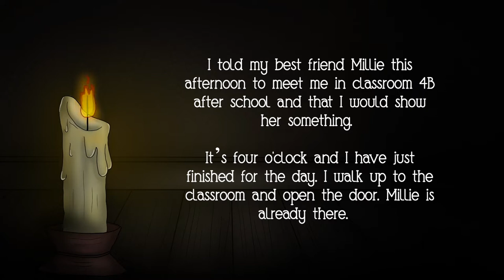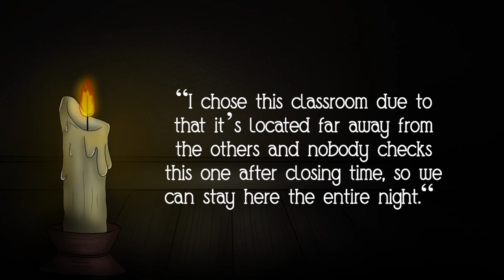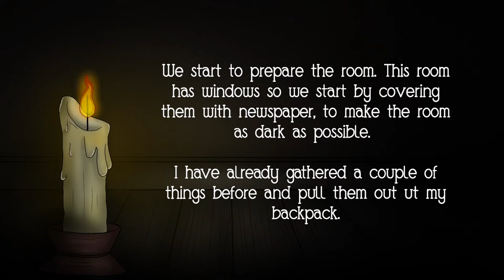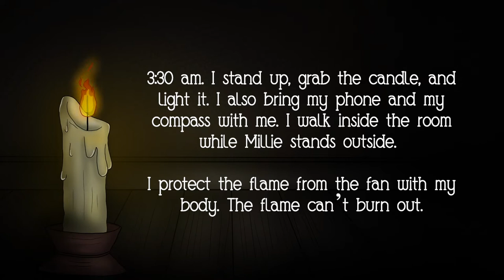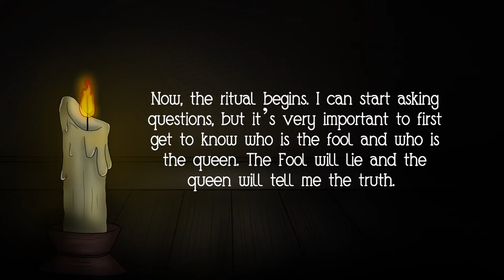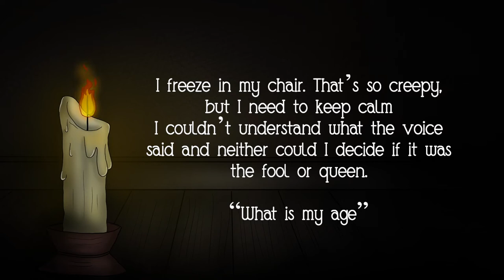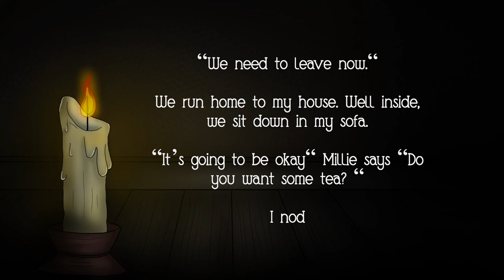The Most DANGEROUS Game You Should NOT Play ||The Three Kings Ritual|| Scary Story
Welcome…..